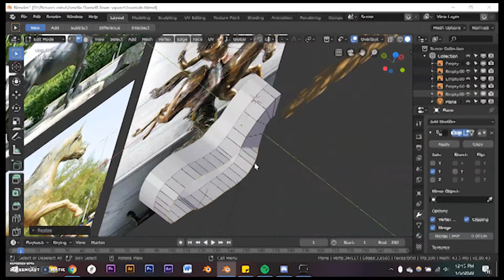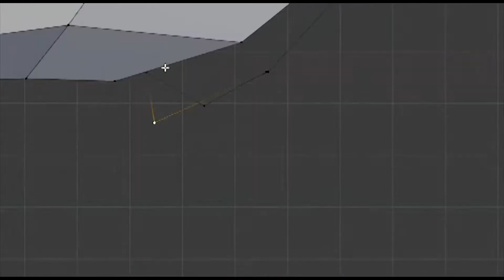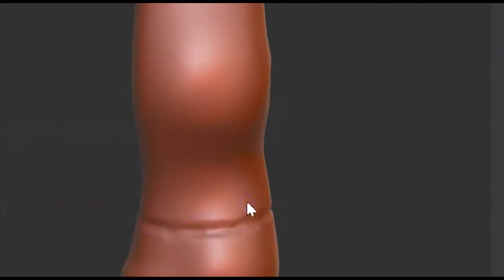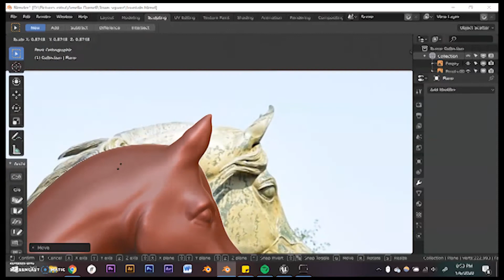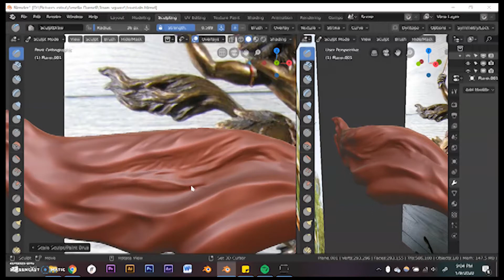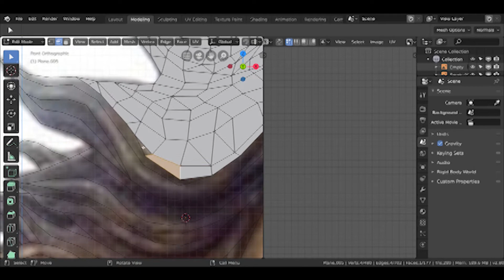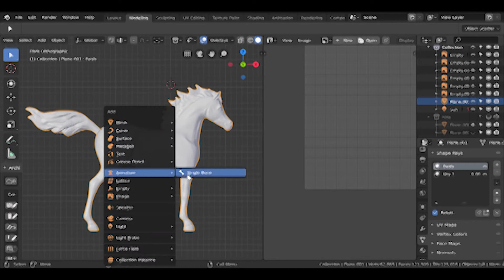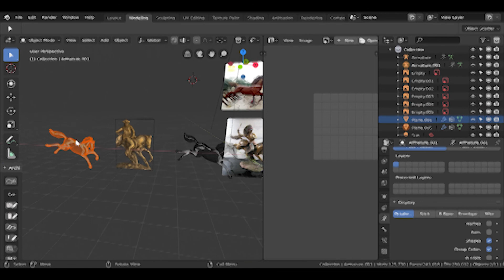Behind the Scenes: 3D Modeling for Amelia Darnell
This video is for anyone curious about what 3D modeling looks like behind the scenes.  This is a timelapse for my creation of the horse in the fountain of the town square in the upcoming volunteer-based game, Amelia Darnell: Secrets of Silvercrest Village.

This video is played at 16x real time, so I'm sorry the camera movement is so wild and crazy!